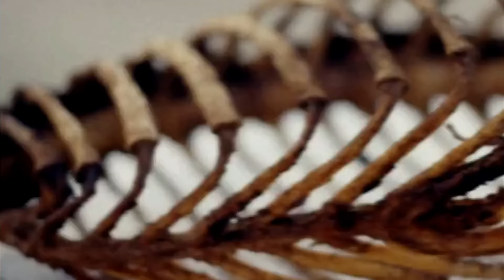سر مدفون من سنوات فى حديقة البيت الخلفيه - قضايا تم حلها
👇قناتى التانية📌

                                                                                                                                           :تنويه📌